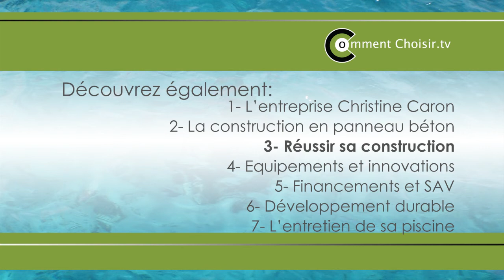Réussir la construction d'une piscine béton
Vous pouvez télécharger notre guide piscine à l'adresse:
Architecte, chef de chantier, maitre d'oeuvre, terrassier, la construction d'une piscine peut faire intervenir de nombreuses personnes. Pour éviter tout problème, il est important que tous les intervenants se rencontrent lors de la préparation du projet.
Il faudra également veiller au bon choix de l'implantation du bassin, et à la parfaite réalisation de chaque étape.